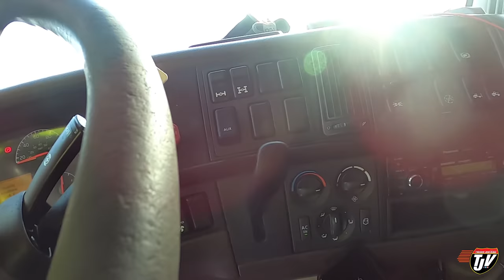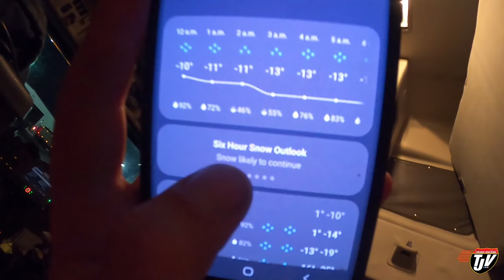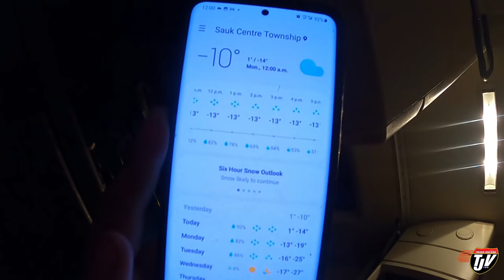DIG IT OUT | My Trucking Life | Vlog #2471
TJ Snap Chat username:
JoshTJV